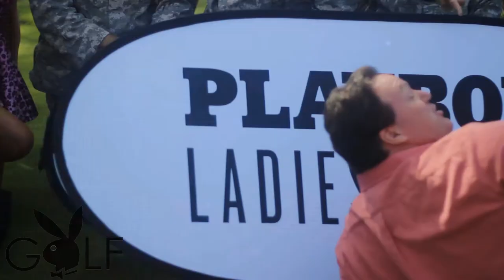PLAYBOY GOLF - "Spooktacular"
Playboy Golf hosts the most extravagant amateur golf tournament on the planet! Here's an inside look at all the fun at the 2013 Playboy Golf "Spooktacular" Halloween golf event! Hosted at Brookside Golf Club in Pasadena, CA right next to the iconic Rose Bowl. Featuring the Playboy Ladies of Golf and Iconic Playmates Heather Ray Young & Marketa Janska!

Special Thanks to Randy Tantlinger, CEO of Playboy Golf, and Tara McBride, VP Marketing, for making all of this possible.

If you would like to get in on the fun and have a chance to party at the Playboy Mansion, register now